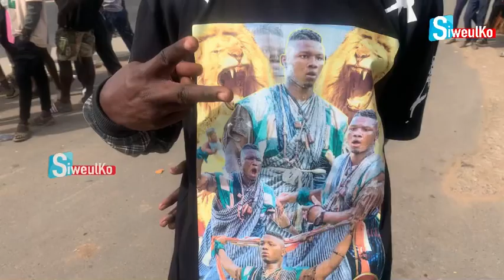Intégralité Lamb Bébé Diéne vs Gackou 2 ambiance, supporters etc